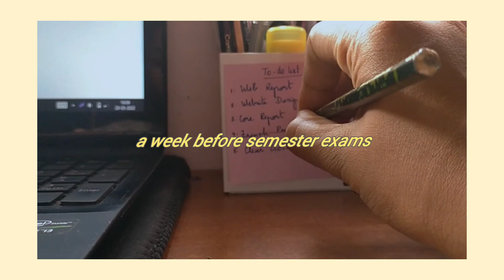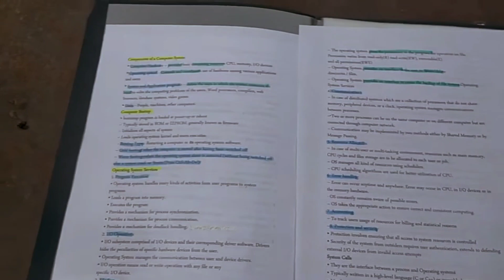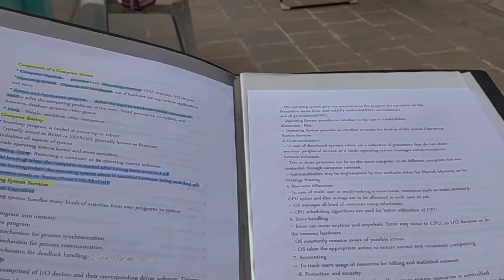studyvlog : a week before semester exams| Indian College girl life | Diary of Random Stuff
Today's video: studyvlog : a week before semester exams| Indian College girl life | Diary of Random Stuff

Hello Buddies!!

In this video, I've shared a hectic week that I had before my semester exam and this was my first offline semester exam in college as well.So this is basically a studyvlog .I hope you like this kind of content from my channel.

Note:
The photos and clips in this video are created by me (Diary Of Random Stuffs) until mentioned. Do not use any photos or clips without permission.